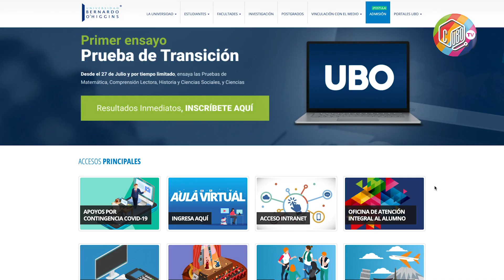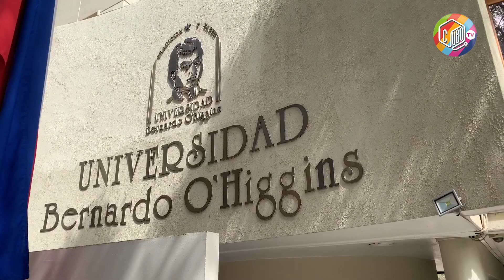3 Interrogantes - Beneficios UBO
Gerardo Anabalón, Director de Financiamiento Estudiantil nos responde 3 interrogantes sobre los beneficios existentes en la universidad.